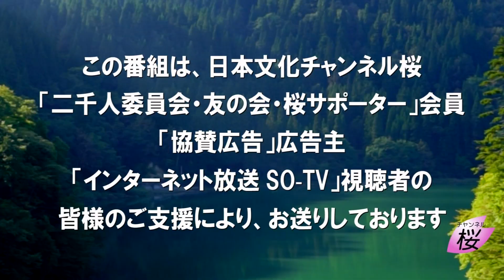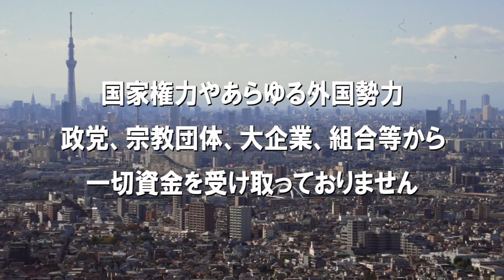【宇都隆史】ウクライナ侵攻～プーチンが手にした成果と我々の教訓[R4/2/25]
国を想う国会議員達が、国会中継だけでは伝えられない政治の動きを、ビデオレターで国民の皆様にお伝えするシリーズ。今回は宇都隆史参議院議員より、ロシアのウクライナ侵攻の現状分析と、今後の対応についてお話しいただきます。